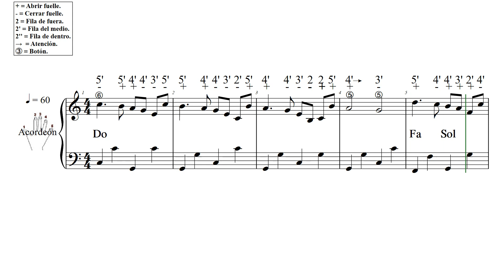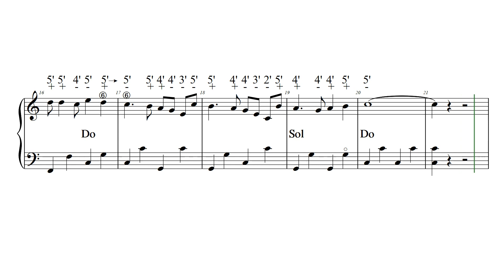LA VIDA EN ROSA L